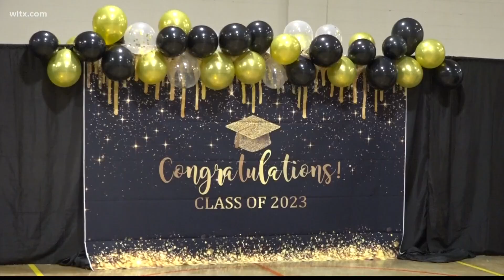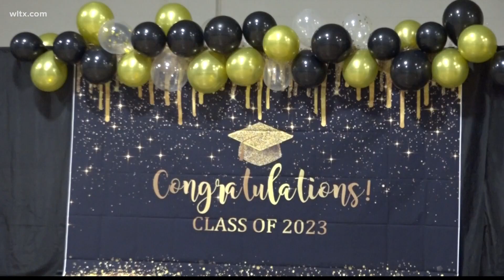Inmates at Camille Graham Correctional Institution graduate with coding certification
16 women inmates graduated from Camille Graham Correctional Institution with a certificate in coding.